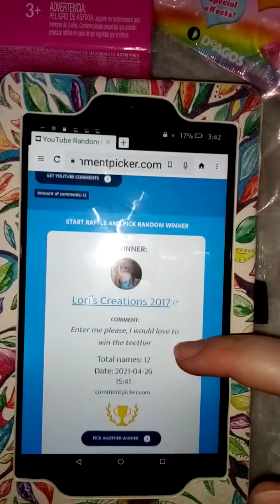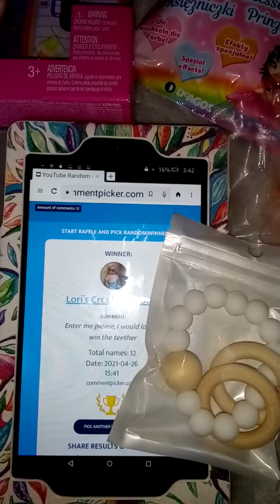500 Subscriber Giveaway ⭐ WINNER ⭐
Congrats. & thank you to everyone who took part ❤️